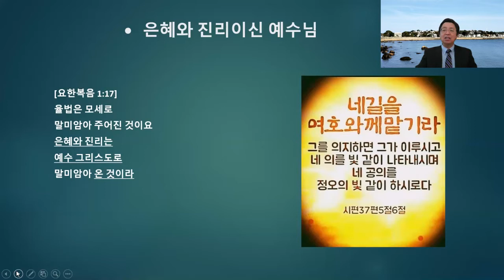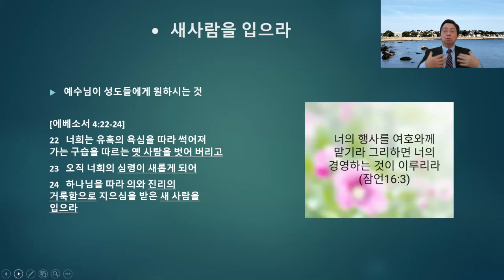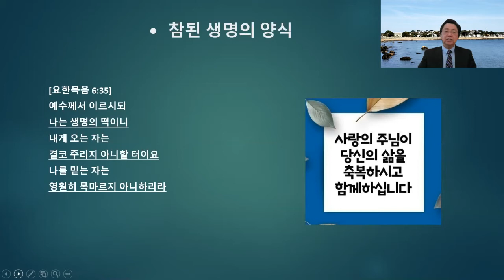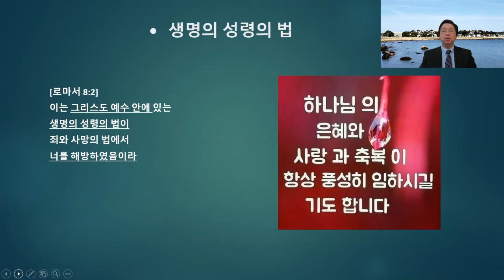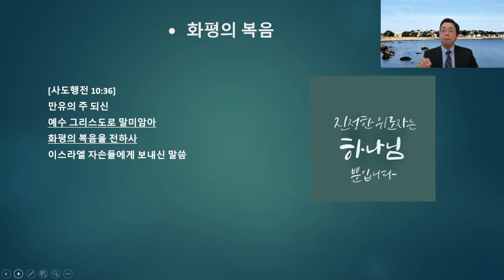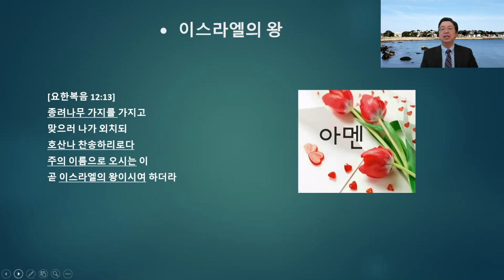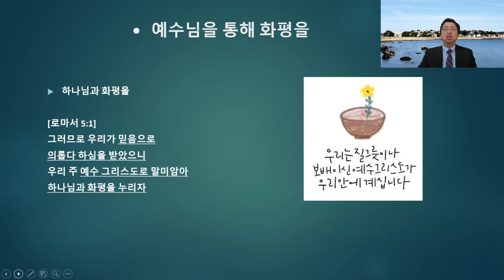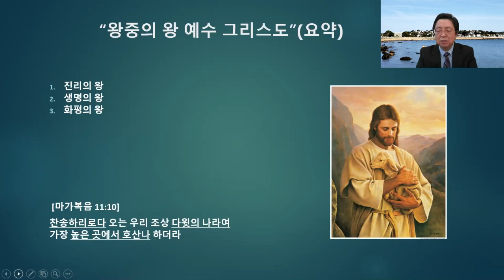왕중의 왕 예수 그리스도